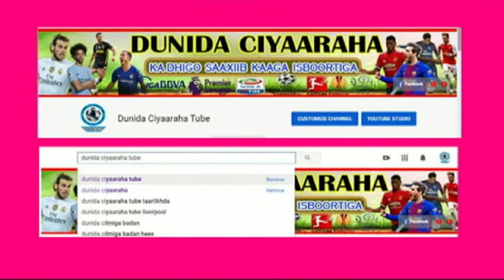WARKA Liver oo ku Maadeysaneysa barca, Ronaldo Waxkale, Mourinho yaa udiiday, Zizu oo la amaanayo